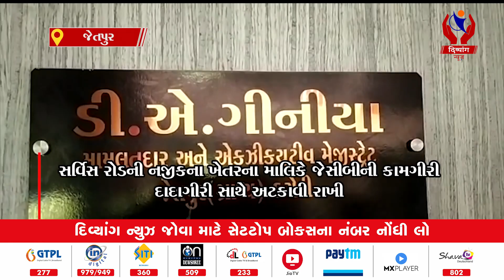Jetpur | સર્વિસ રોડ બાબતે મામલતદાર ને આવેદનપત્ર આપવામાં આવ્યું | Divyang News